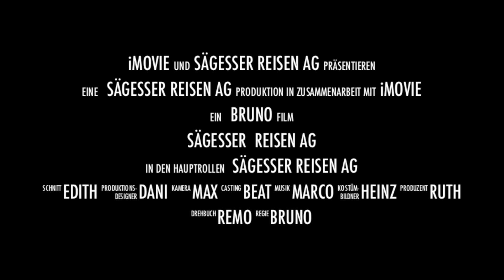Trailer 2013 1080p 1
Sägesser Reisen